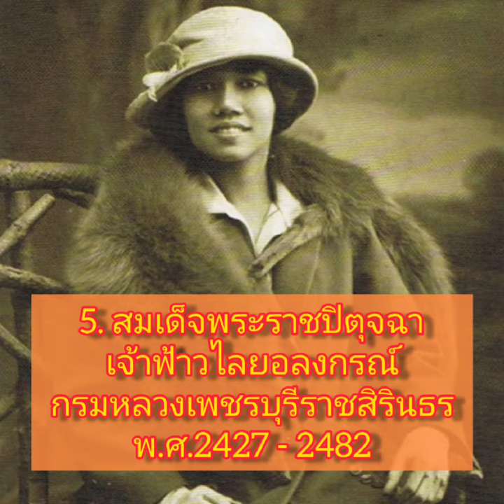พระราชโอรสเเละพระราชธิดาของ ร.5 ประสูติเเต่ สมเด็จพระศรีสวรินทิราบรมราชเทวีฯ (ไม่นับพระองค์ที่ตก)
พระราชโอรสเเละพระราชธิดาของ พระบาทสมเด็จพระจุลจอมเกล้าเจ้าอยู่หัว ประสูติเเต่ สมเด็จพระศรีสวรินทิราบรมราชเทวี พระพันวัสสาอัยยิกาเจ้า (ไม่นับพระองค์ที่ตก
รวมทั้งสิ้น 10 พระองค์ ตกไป 3 พระองค์ดังนี้
1. สมเด็จพระบรมโอรสาธิราช เจ้าฟ้ามหาวชิรุณหิศ สยามมกุฎราชกุมาร
2. สมเด็จพระเจ้าบรมวงศ์เธอ เจ้าฟ้าอิศริยาลงกรณ์
3. สมเด็จพระเจ้าบรมวงศ์เธอ เจ้าฟ้าวิจิตรจิรประภา อดุลยาดิเรกรัตน ขัตติยราชกุมารี
4. สมเด็จพระเจ้าบรมวงศ์เธอ เจ้าฟ้าสมมติวงศ์วโรทัย กรมขุนศรีธรรมราชธำรงฤทธิ์
5. สมเด็จพระราชปิตุจฉา เจ้าฟ้าวไลยอลงกรณ์ กรมหลวงเพชรบุรีราชสิรินธร
6. สมเด็จพระเจ้าบรมวงศ์เธอ เจ้าฟ้าศิราภรณ์โสภณ พิมลรัตนวดี
7. สมเด็จพระมหิตลาธิเบศร อดุลยเดชวิกรม พระบรมราชชนก